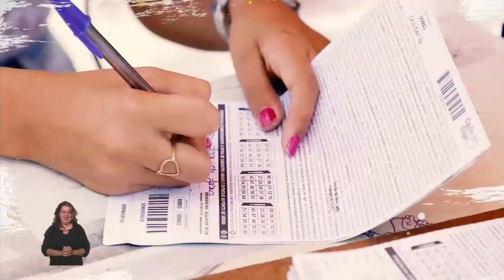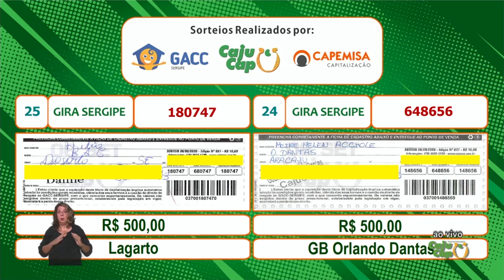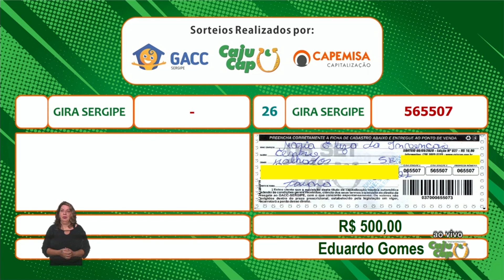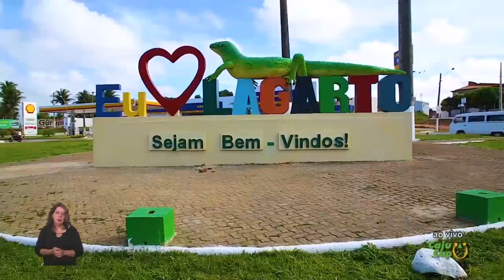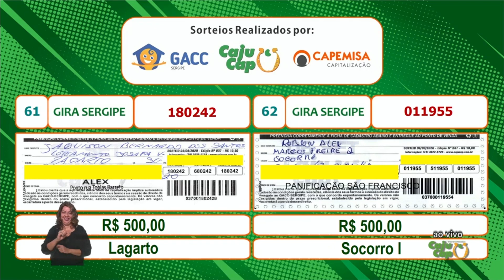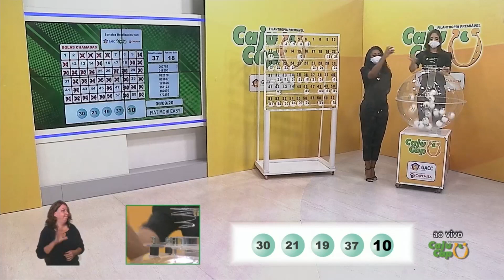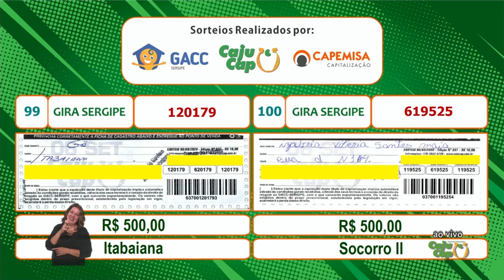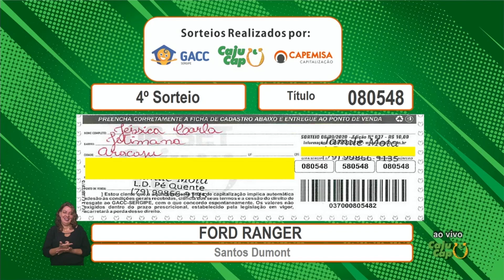CajuCap Programa Completo 06.09.2020